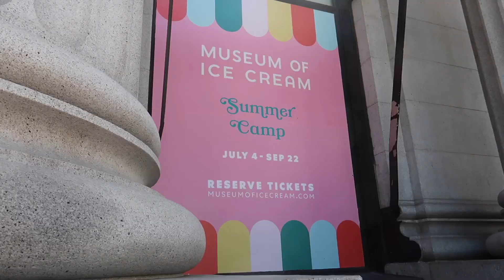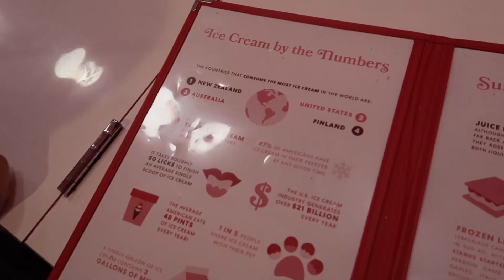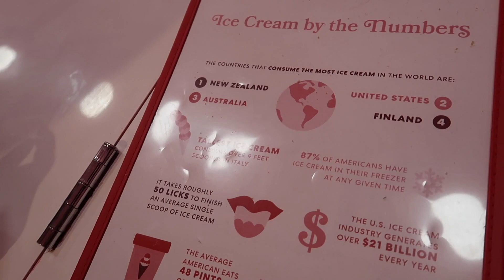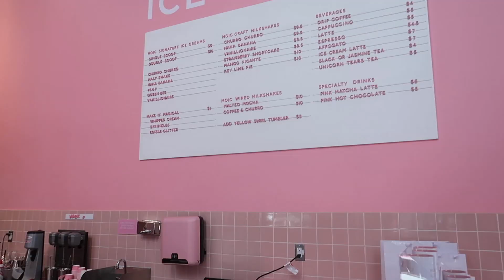FAMILY ROAD TRIP FUN TO THE MUSEUM OF ICE CREAM!🍦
Hi Everyone! 💖I'm back to share with you a blog from my trip to San Francisco's Museum of 🍦 Ice Cream! Hope you guys are enjoying your last summer trips before school starts! COMMENTS SECTION IS NOW UP!!! YAY!!!